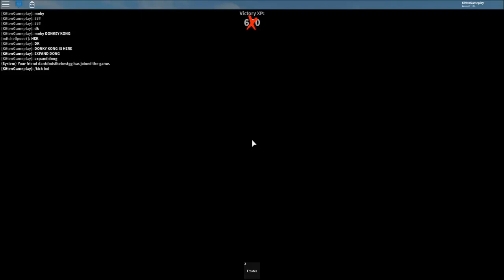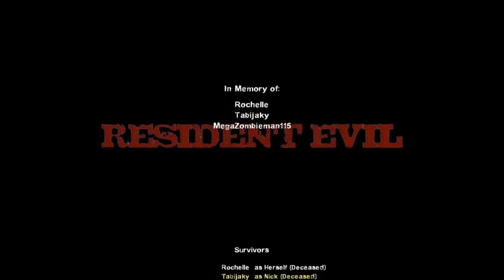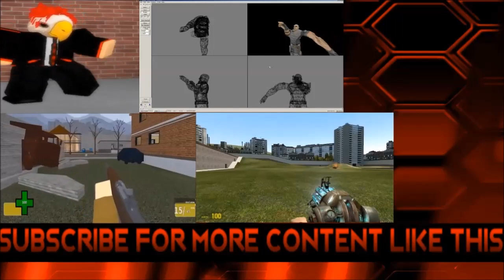Shenanigans Season 7 : Tabijaky Edition (just tabi)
i dont know what to find.

Intro Animator:
Jender

Intro Font:
JACK FROST